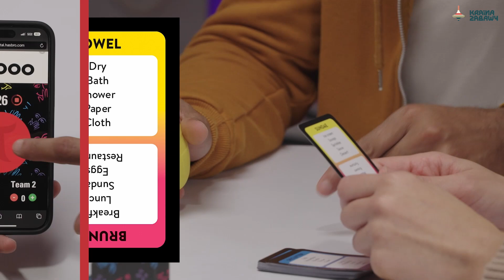Hasbro - Taboo Tabu Imprezowa gra towarzyska F5254